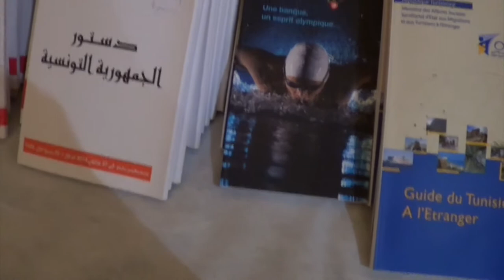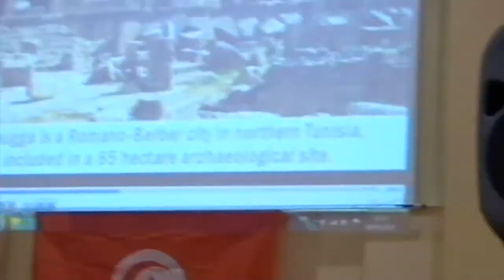Vlog journée de la Tunisie à Strasbourg فلوق يوم الإحتفال بتونس و بصناعتها التقليدية